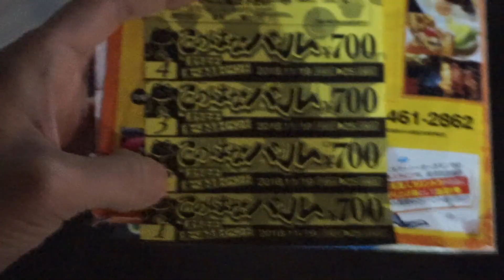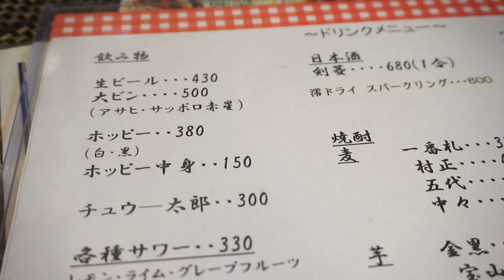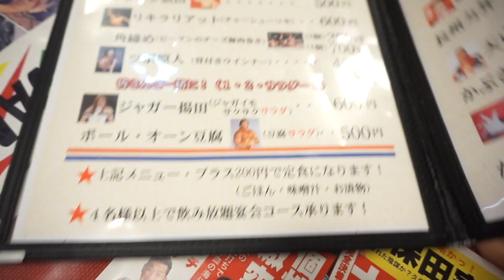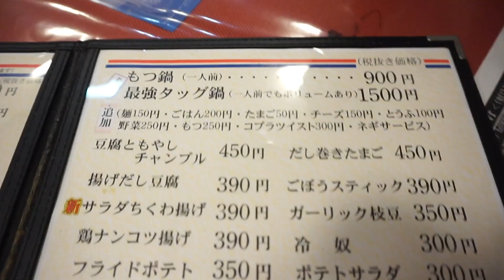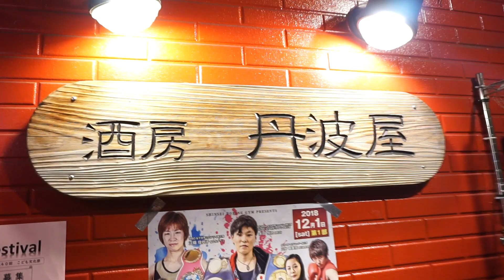大阪穴場でせんべろはしご酒！女子も楽しめるお店でほろ酔い〜♪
大阪噂の此花区でせんべろして来ました〜〜！！
こうゆうバルのイベントって色んなところで開催されてるけど、入った事のないお店にふらっと行けるのがめっちゃええよな〜♪

よしもとクリエイティブ・エージェンシー大阪